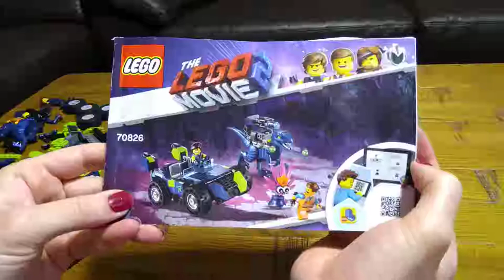The Lego Movie 2 Attack Cars With Multiple Guns- Part 1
Our channel with more than 2200 Short and Long videos is suitable for all family members especially kids.
We also have created a large number of organised playlists for you to enjoy so please check them out and find your favourite one.